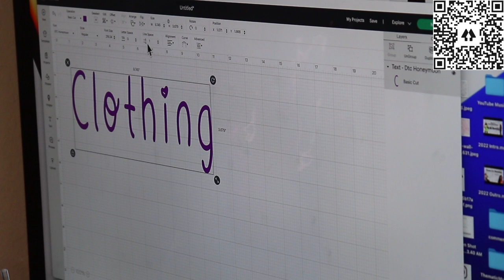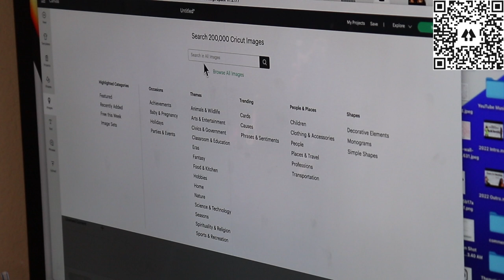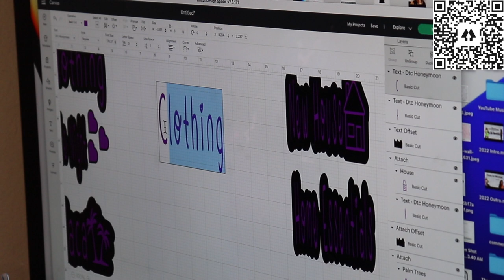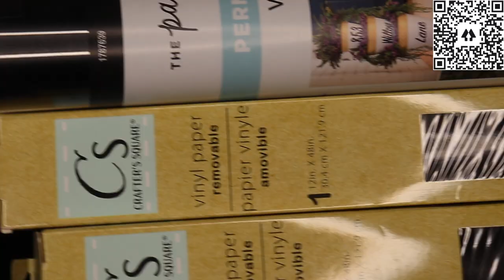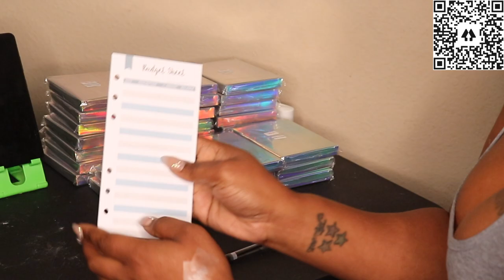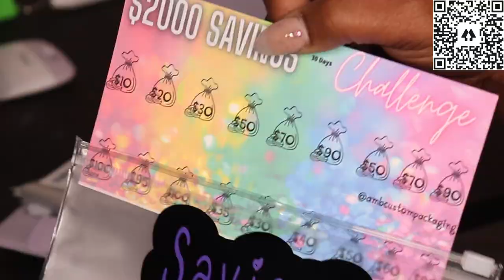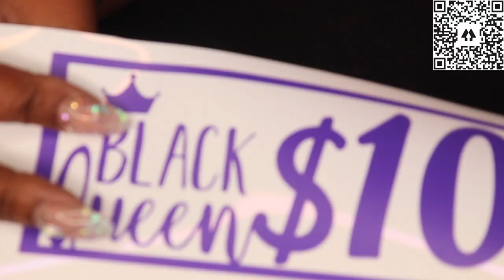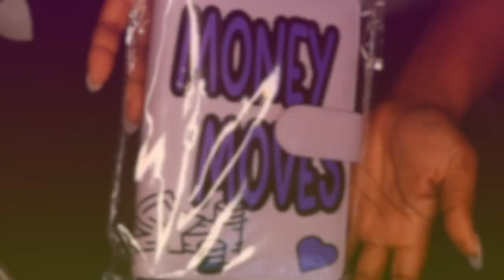HOW TO MAKE A BUDGET BINDER😍💸📚📓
In today's video I'm showing you all HOW TO MAKE A BUDGET BINDER😍💸📚📓 from my small business AMBCustomPackaging!

xoxoxox
SNAP: astewart11511
Send Cute Notes Or what ever you want!
A.MAREE BEAUTY
4822 E. Sam Houston Pkwy N.

10%off

Amazon Storefront

PRINTSBYUS INSTAGRAM
CUSTOM SWEATERS, SHIRTS, MASK, ETC.